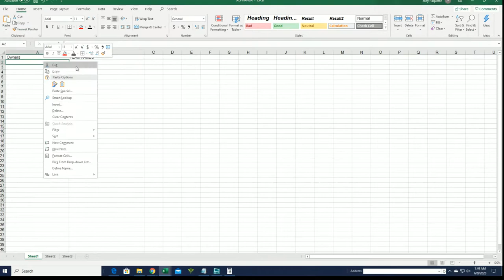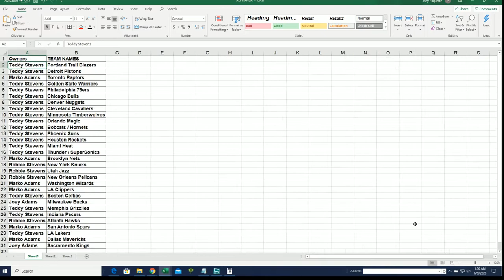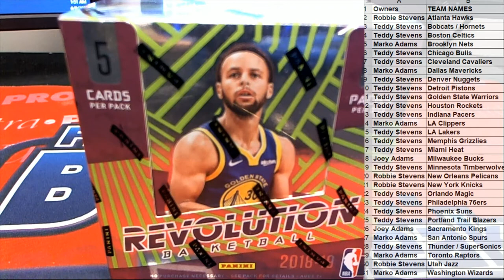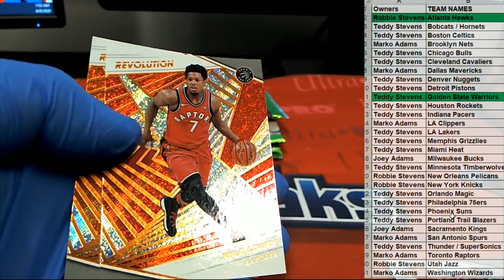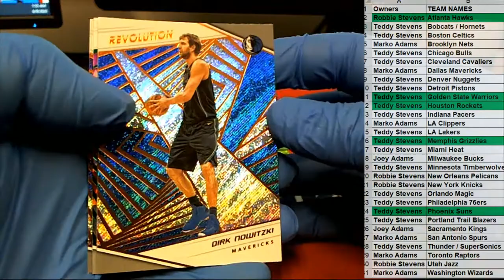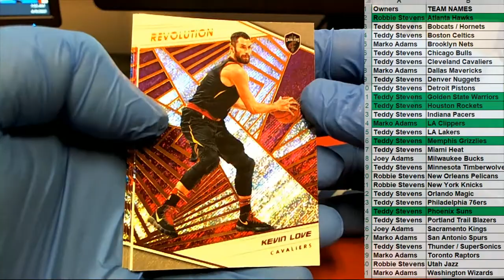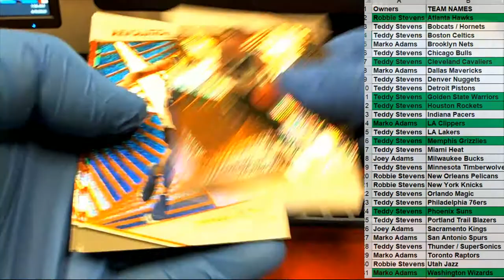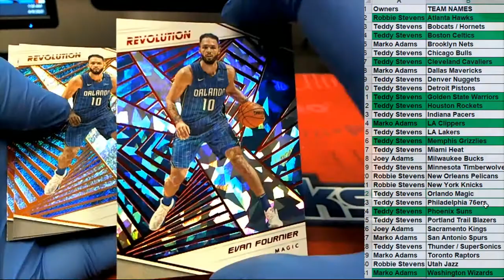2018 19 Panini Revolution Basketball Chinese New Year ID 1819CNYBASK276